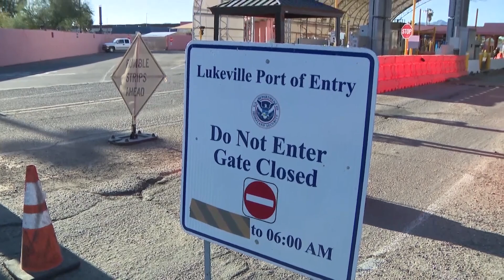Backstory: Rocky Point feeling tourism loss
The Lukeville Port of Entry closure is making an impact on tourism at popular vacation destination, Rocky Point.